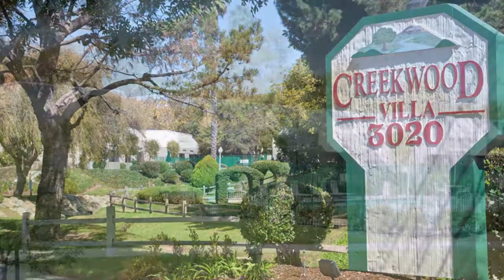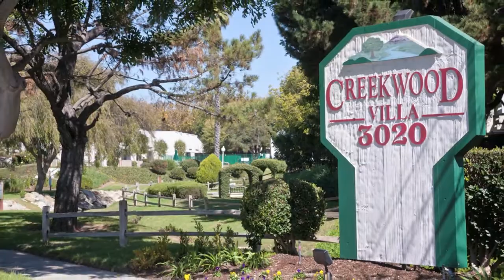Creekwood Villa - Oceanside - Unit A